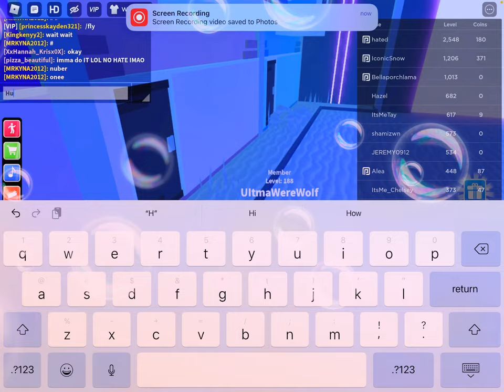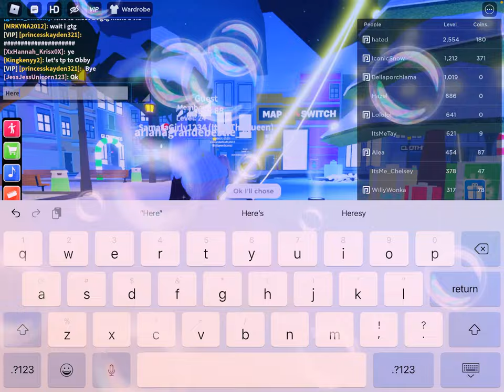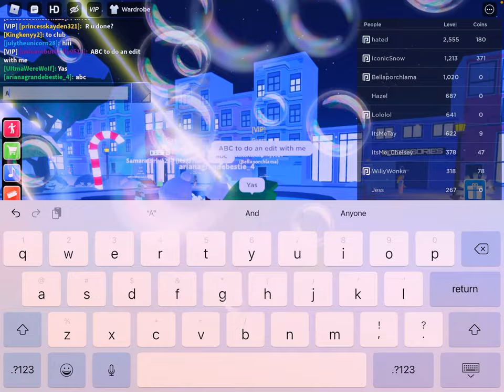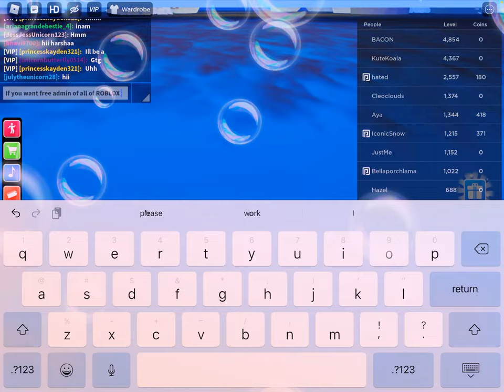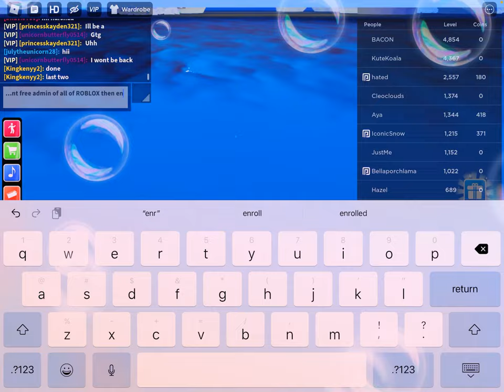Pranking people with admin